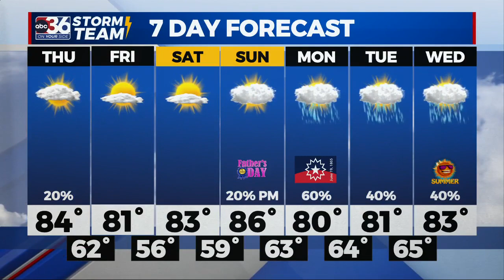T.G. Shuck's Wednesday Night Forecast...6-14-2023